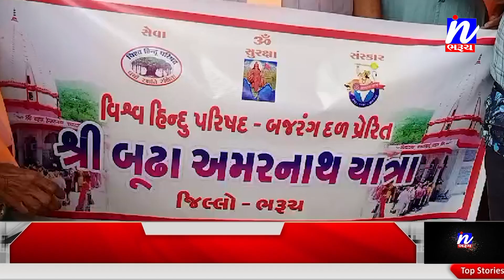NEWS | બુઢ્ઢા અમરનાથ ની યાત્રાએ ભરુચના બાબા ના ભકતો રવાના થયા